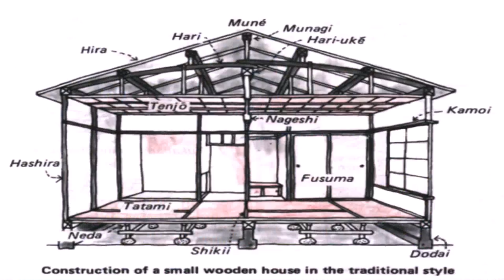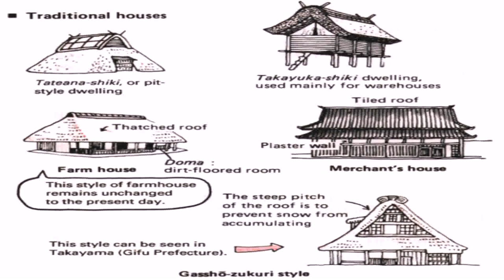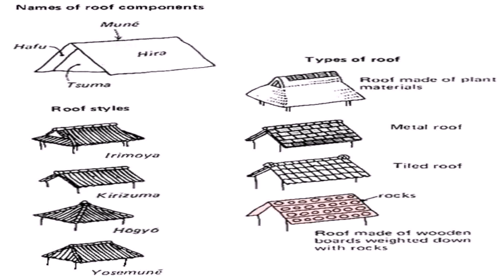Traditional Style House Features (see description) (see description)